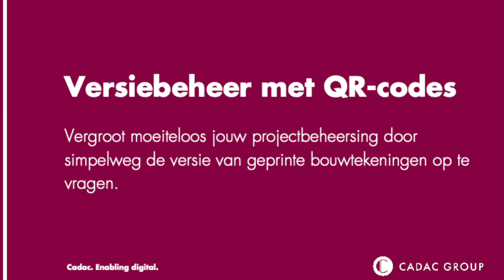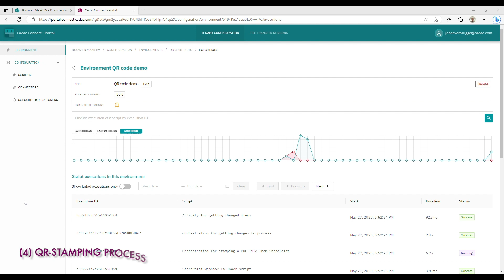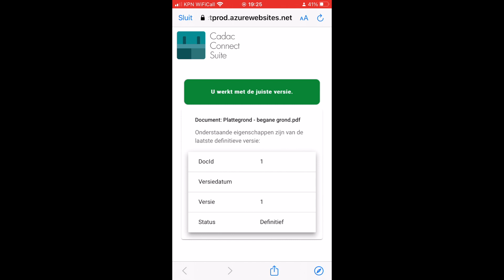Recorded Demo Printed Document Version Control